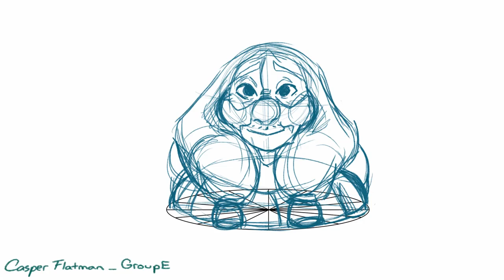Semester 2 Sheridan Demoreel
Year one is officially over! Here's a demo reel/compilation of some of the projects I did in the second semester!

(0:02) Head rotation and meow assignment (Animation class) Rotation of the character Tanana from Brother Bear. "Meow" was provided.
(0:07) Animal walk cycle (Animation class) Baboon
(0:14) Flour sack assignment (Animation class) Given an object for the flour sack to do a "cartoon take on". Object: Cake.
(0:27) First rigged character animation assignment (Digital tools)
(0:34) In sequence assignment (Character design/Animation class)
(0:39) Multiplane pan (Digital tools)
(0:49) Horizontal pan (Layout class)
(0:55) Castle on the hill (Digital painting class)
(1:01) Texture assignment (Digital painting/Layout class)
(1:12) Final character project (Character design) Had to design a character using a medium that we haven't had experience in yet. I chose to make a stop motion armature puppet. Her name is Nox and she's super creepy. I love her.
(1:27) Spiral stairs doodle (Layout class)
(1:30) Broken rig (Digital tools class) Literally just exported an MOV of the broken rig because I thought it looked hilarious.

Oh geez! You've made it to the end of the description! What now? What path will you choose? So many choices, so many possibilities... wow it's a lot. You get an overwhelming feeling that you're completely unprepared for what lies ahead. Don't worry though. There are lots of people to help you. Just reach out!